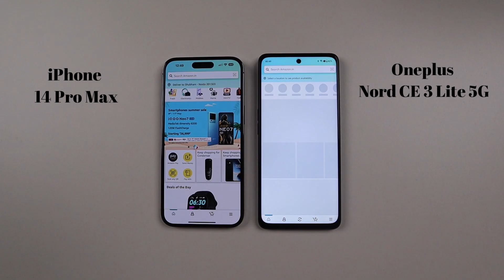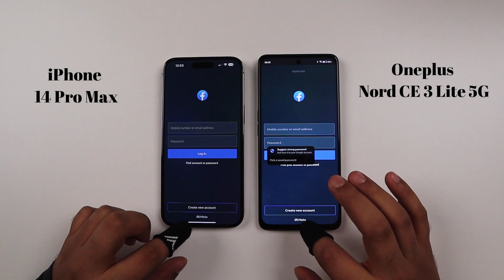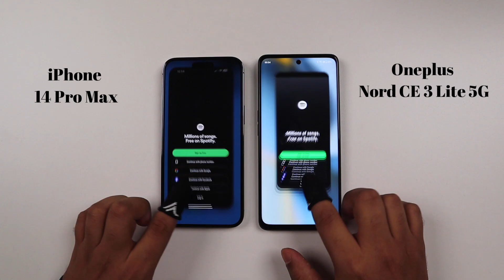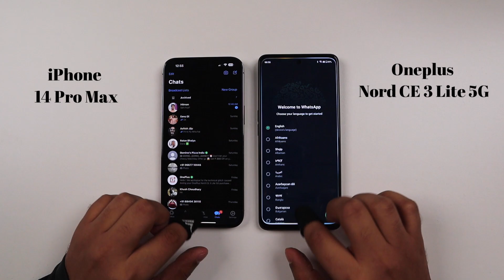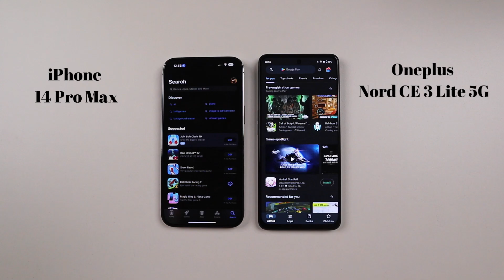iPhone 14 Pro Max vs Oneplus Nord Ce 3 Lite 5G | Speed Test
Oneplus Nord CE 3 Lite 5G vs iPhone 14 Pro Max | Speed Test | Application